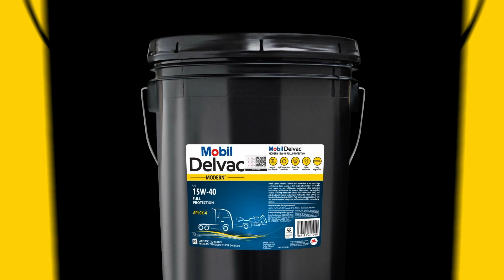Mobil Delvac™ New Look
With more than 90 years of experience and innovation, Mobil Delvac™ is a recognized leader in advanced heavy-duty lubricants. Experience  new packaging while enjoying the same trusted quality that Delvac is known for.